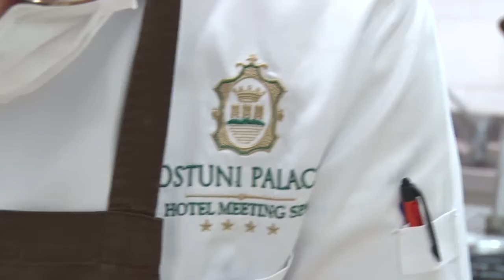Apulia Post - Cene d'Autunno con un Panettone Speciale Hotel Palace Ostuni